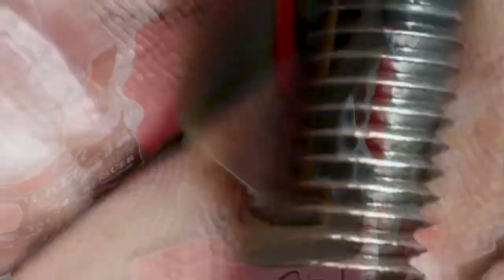1972 SCOUT FUEL PUMP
This video is about 1972 Scout fuel pump that refused to bolt up